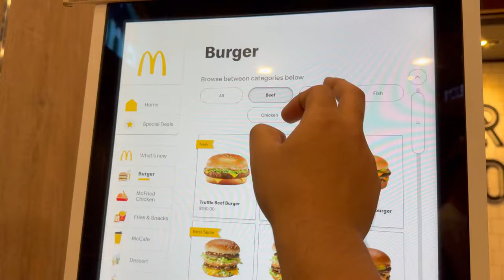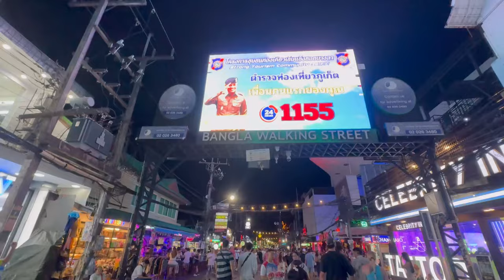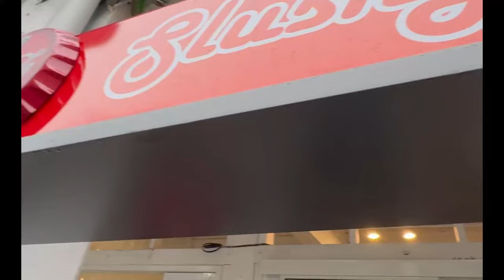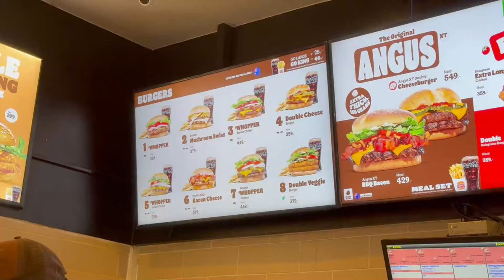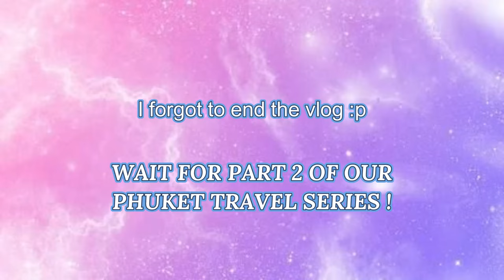Things to do in PHUKET Thailand | Travel Tips & Places to Visit in 🇹🇭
Outfit details in my Instagram OUTFITS highlights:
Plum: Kashika15
Dot&Key: Kashika15
Qurez: Kashika15
MARS: Kashika10
Wishcare: KASHIKA